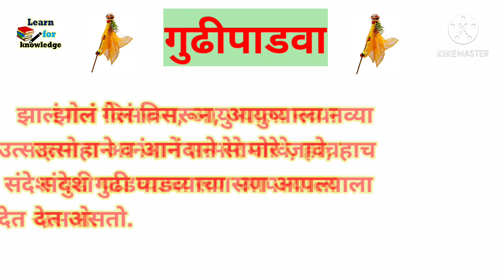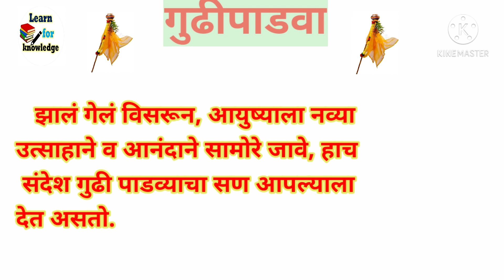gudi padwa nibandh in marathi | गुढीपाडवा निबंध मराठी | gudi padwa essay | गुडी पाडवा निबंध